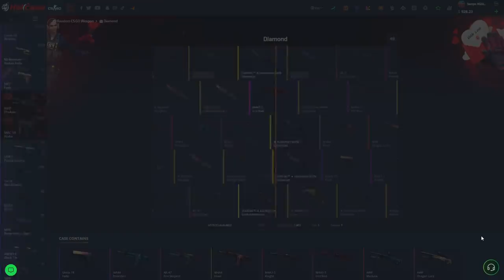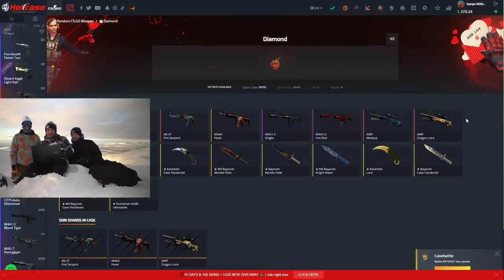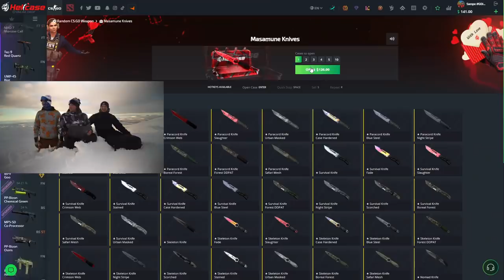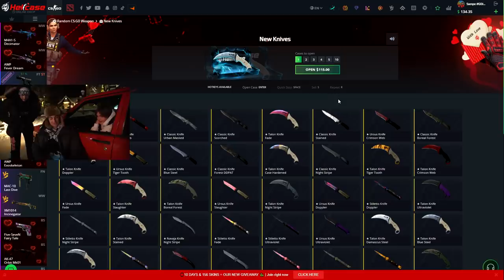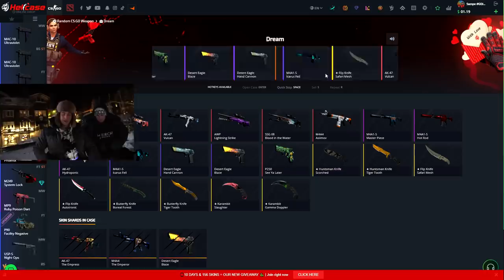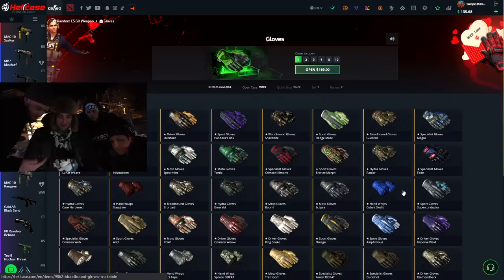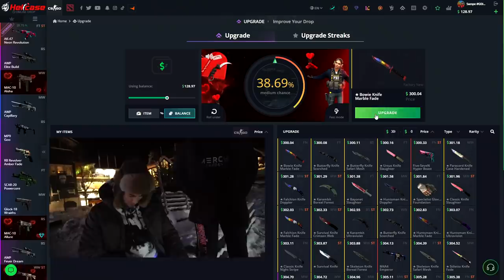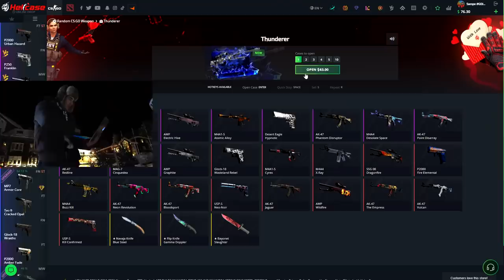CS:GO CASE OPENING I ÅRE!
CS:GO Case opening i åre, kul som fan!
Jag kör även giveaway på hälften av allt jag öppnar i den här videon, så se till att kommentera din steamprofil så kanske du vinner ;D